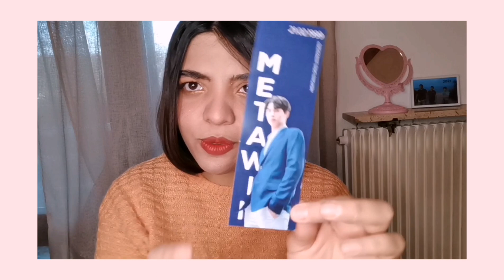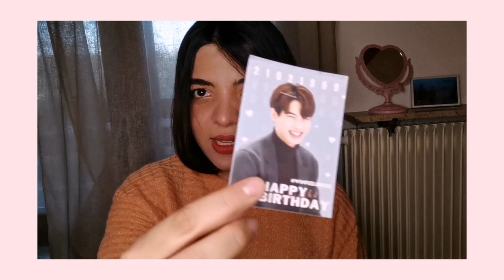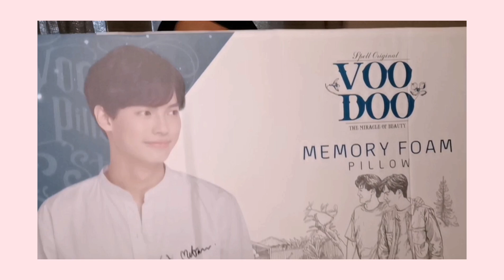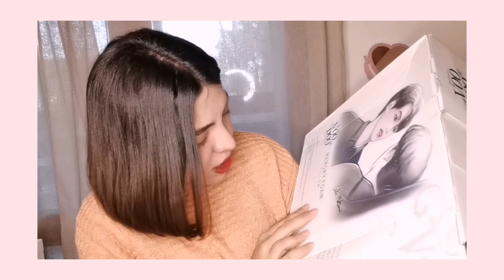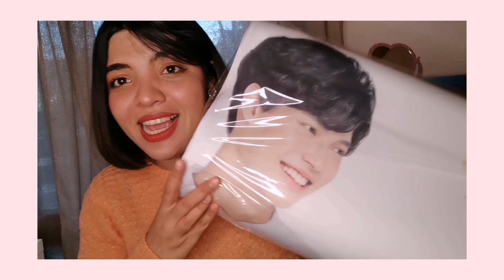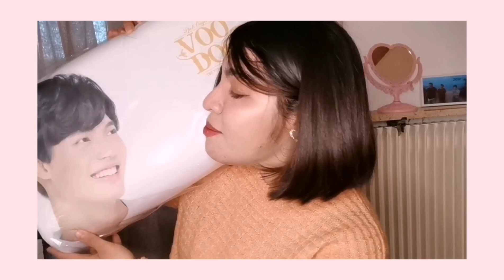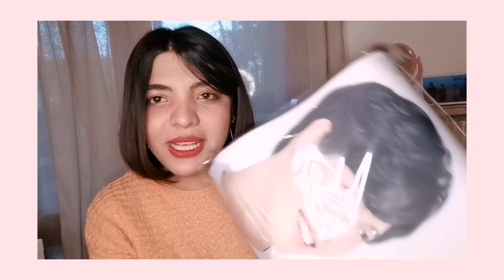Me vino un paquete misterioso 👀 Resultó ser Win 💗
Comparte si te gustó mi video 💗

✨Hola soy Eli, salvadoreña viviendo actualmente en Francia. por ver mis video 💛💕

En este canal encontraras Vlogs de mi vida, opinión y curiosidades de Francia, y también contenido asiático ☺️🌸

Tiktook donde subo consejos de idiomas: @solareseli